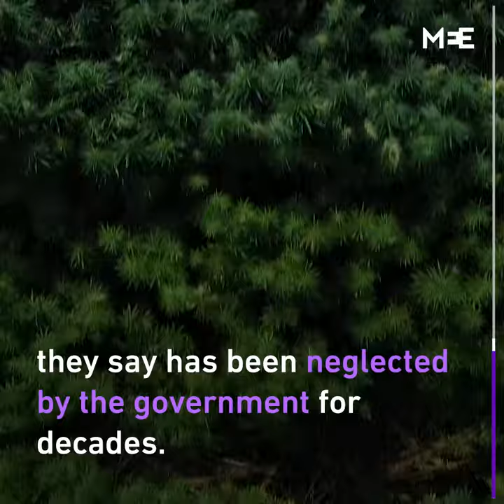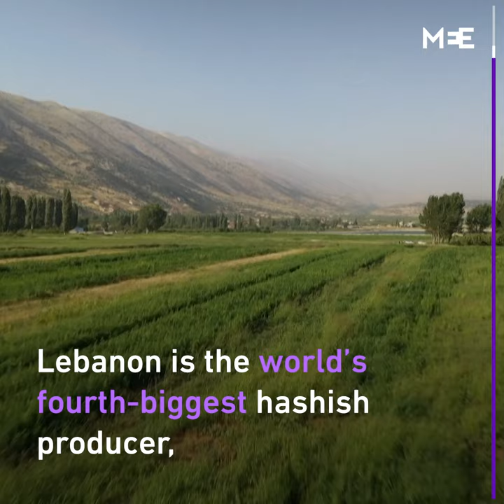Lebanese farmers swap crops for hashish amid economic crisis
With Lebanon’s economy struggling, many small farmers are giving up growing crops to grow cannabis